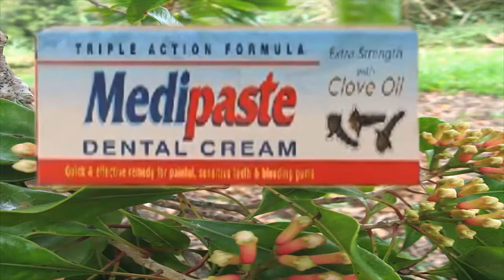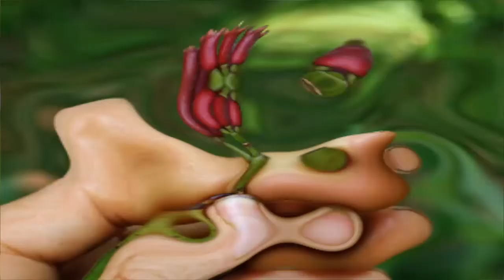شجرة قرنفل لكل مولود جديد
القرنفل من التوابل غير المتواجد فى أغلب البيوت مع إنه غنى بالمصادر الغذائية و الفوائد العلاجية خاصة لآلام الأسنان و اللثة و لهذا فهو عامل مشترك فى الكثير من معاجين الأسنان و المضمضة .